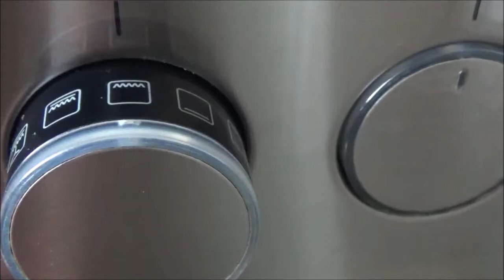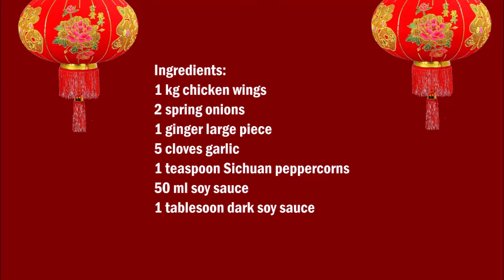Oven Roast Chicken Wings 烤鸡翅 ( China 中國 )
English :
1 kg chicken wings
2 spring onions
1 ginger large piece
5 cloves garlic
1 teaspoon Sichuan peppercorns
50 ml soy sauce
1 tablespoon dark soy sauce

Cut the ginger and spring onion into pieces.
Put the chicken and the remaining ingredients in a bowl and mix well.
Leave the chicken to rest for 5 hours.
Remove the meat from the marinade and place on a baking tin and bake at 200 C° for 25 minutes, then grill for 5 minutes under the grill.

中文:
1公斤雞翅
2個彈簧洋蔥
1 姜大塊
5瓣大蒜
1茶匙四川胡椒
50毫升醬油
1湯匙黑醬油

把生薑和洋蔥切成片。
把雞肉和剩下的配料放在碗里,攪拌均勻。
讓雞休息5小時。
從腌汁中取出肉,放在烤錫上,在200攝氏度下烘烤25分鐘,然後在烤架下烤5分鐘。